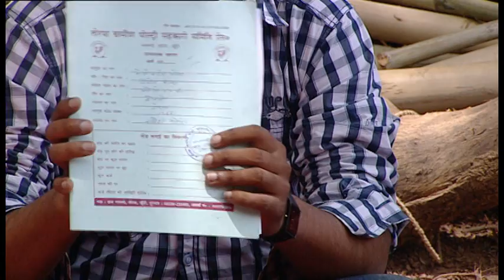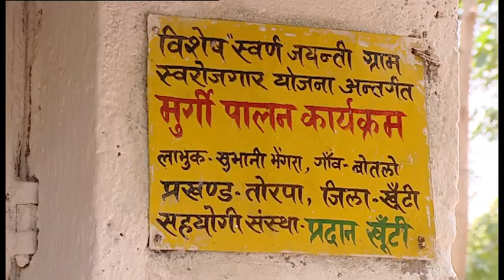Rural Diksha NRLM Subhani Bhengra (Uttrakhand)